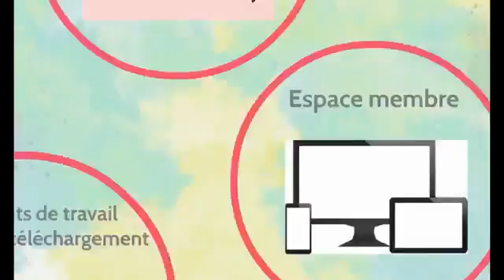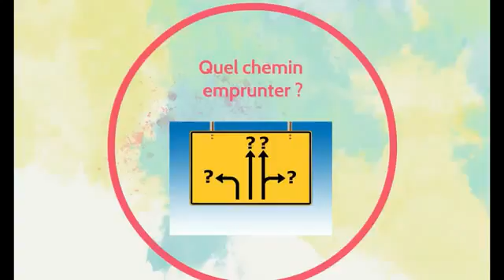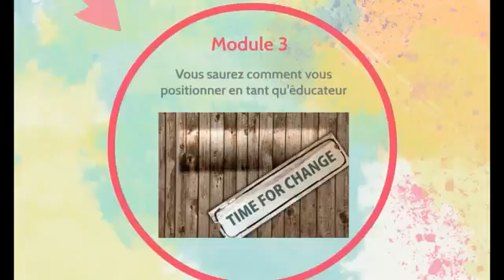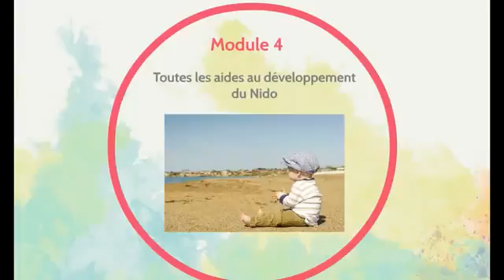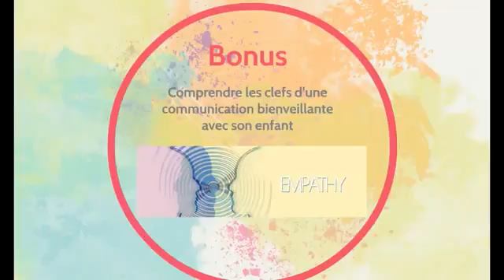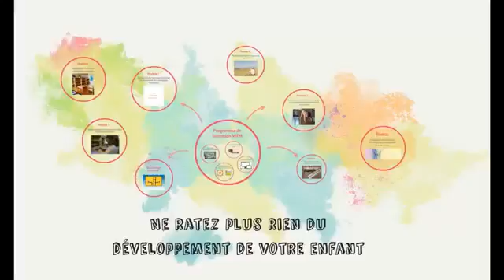La méthode Montessori par Alexandra Briand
:La méthode montessori est destinée à développer pleinement le potentiel de votre enfant.